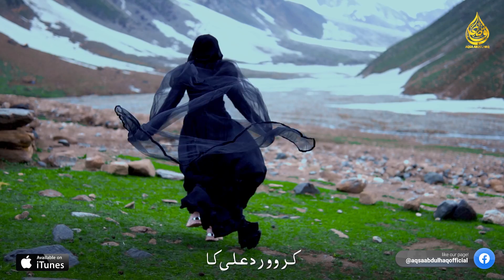Tu Hi Tu | Karo Wird Ali Ka | Aqsa Abdul Haq | Manqabat/ Qaseeda Mola Ali 2022@aqsaabdulhaqofficial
Special Credit            :Nadeem Sarwar
Qaseeda|Manqabat  :Karo Wird Ali KA
Naatkhuwan/Artist   :Aqsa Abdul Haq
Poet                            :Qazi Naeem ud deen
Producer & Director  :Syed Bilal Sani
Audio                          :ZDS